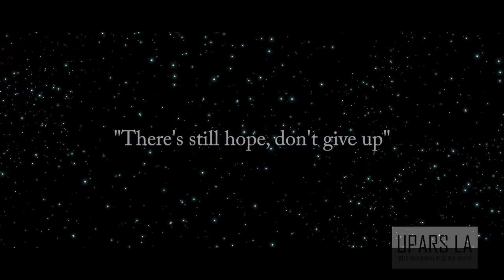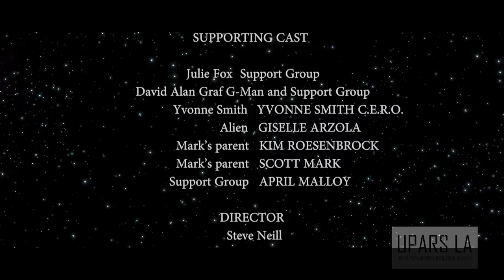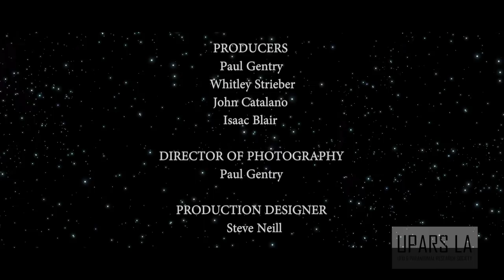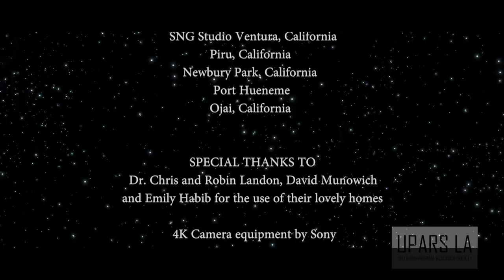Steve Neil (08-28-18) Debut of his film "But Something Is There"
Steve Neill is a special effects makeup artist, filmmaker, puppeteer, model maker and visual effects (VFX) artist in film and television with a career spanning over 35 years. Steve is currently in production at SNG Studio for “But Something is There” produced by Steve Neill, Paul Gentry, Whitley Strieber and Mary Cacciapaglia. Tonight, Steve will debut never seen before Episode 1 of this 10 part series, especially for UPARS LA. Yvonne Smith will introduce Steve and the film. We will play the film and follow with Q& A from the audience.

Steve started in the Industry at American Zoetrope just after high school where he produced his first film, Arthur. He was mentored by Francis Coppola and became good friends. Moving to Hollywood, Steve met Joe Blasco where he apprenticed for a short while before becoming friends with Rick Baker who gave him his start in Hollywood. Later he met Bob Schieffer who was head of Disney make-up and then became friends with Fred B. Phillips as a result of being friends with Bob Schieffer. Steve Neill first worked for Fred B. Phillips on Star Trek: The Motion Picture. His first assignment was to make Spock's ears. Additionally he designed and made the appliances of the dome headed alien on the bridge that was applied by Ve Neill. After working on Star Trek Steve went to work for John Chambers making prosthetics and puppet heads for National Lampoon’s Class Reunion. Steve Neill has also worked on Star Trek VI: The Undiscovered Country for Richard Snell as a sculptor and prosthetic maker of numerous Klingon forehead pieces. Additionally he worked on the Star Trek: The Next Generation pilot episode, "Encounter at Farpoint".

Steve has worked on Crater Lake Monster (1977) and Laser Blast (1978). Steve created, wrote and produced The Day Time Ended (1978). He worked on Ghost Busters (1984), Fright Night (1985), and many other sci-fi and horror films.

Steve Neill continues to work in the industry and owns SNG Studio in Ventura, California just 45 minutes North of Los Angeles. SNG Studio also has an apprenticeship program where Steve is mentoring the next generation of movie-making artist and giving back to an Industry he loves.